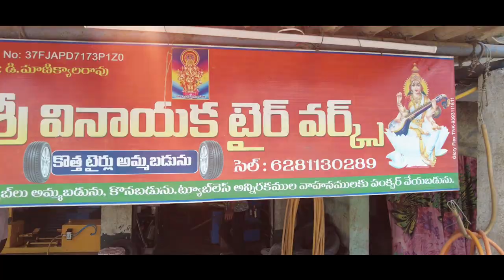Sri Vinayaka Tire Works Undrajavaram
Sri Vinayaka Tire Works Undrajavaram. Pro:- Dangeti Manikyala Rao,